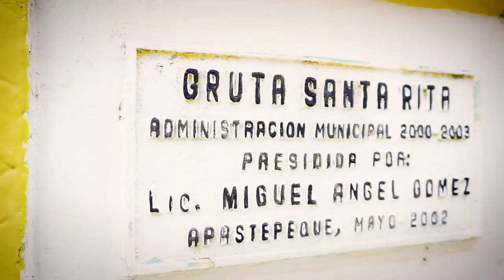Conozcamos el Municipio de Apastepeque en El Salvador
Les compartimos un impresionante video elaborado por la Alcaldía Municipal de Apastepeque, para la promoción del municipio.

Apastepeque es un municipio del departamento de San Vicente, ubicado a 590 metros sobre el nivel del mar y a 58 km de San Salvador.

Es una localidad con una extensión territorial de 20.56 km², que limita por el Norte con el municipio de San Esteban Catarina; por el Sur con la ciudad de San Vicente; por el Este con Santa Clara; y por el Oeste con San Cayetano Istepeque. En lengua Náhuatl Apastepeque significa “Cerro de Alabastro”.

De origen es Yaqui Pipil (cultura precolombina) que reboza de una rica tradición de carácter cultural y religioso, cuenta con monumentos de gran valor como su iglesia colonial y cuya fiesta patronal se celebra en julio, en honor a Santiago Apóstol. En la actualidad la ciudad se caracteriza por sus calles adoquinadas, y su parque central compuesto por varios jardines.